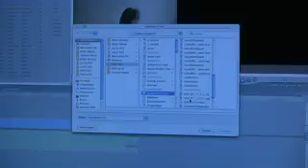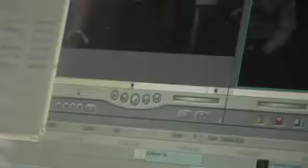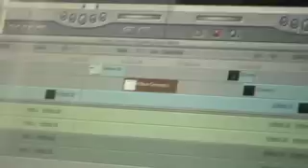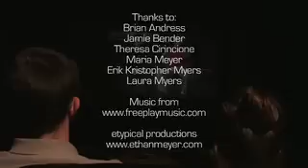Luck of the Draw: The Making of "Roulette" Part 9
"Appe-teaser" - Part 9 of Etypical Productions' series, "Luck of the Draw: The Making of 'Roulette."  Part 9 steps into post-production with the film, taking a look at the editing process and then the producers sit down to watch the first cut of the film.  Included is an exclusive first look of the film "Roulette."  More to come in Part 10 of "Luck of the Draw."